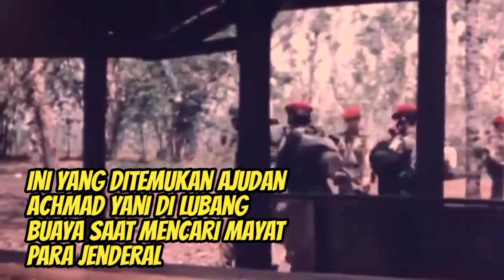Ini yang Ditemukan Ajudan Achmad Yani di Lubang Buaya Saat Mencari Mayat Para Jenderal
Mayor Subardi, salah satu Ajudan Jenderal Achmad Yani, mendapatkan kepastian bahwa atasannya telah meninggal setelah dapat telpon dari perwira intelijen Kostrad, Ali Moertopo pada tanggal 3 Oktober 1965. Sebelumnya, Subardi masih berharap, atasannya yang diculik itu masih hidup.

Buku," Kunang Kunang Kebenaran di Langit Malam," mengisahkan, pada tanggal 3 Oktober itu, lewat sambungan telpon, Ali Moertopo memberitahu Subardi." "Di, Bapakmu wis positif gugur”, begitu kata Ali Moertopo lewat sambungan telpon.

Lewat sambungan telepon, Letkol Ali Moertopo juga meminta agar  Mayor Subardi segera menghadap Pangkostrad Mayjen Soeharto di Kostrad. Mayor Subardi pun bergegas mendatangi Jenderal Soeharto di ruang komando Kostrad yang ketika itu dipindahkan sementara di kompleks Senayan.

Pukul 05.30 pagi, Subardi menghadap Jenderal Soeharto. Hadir juga Jenderal Maraden Panggabean. Di depan Mayor Subardi yang telah datang melapor, Pangkostrad Mayjen Soeharto kembali mengulang  informasi yang disampaikan  Ali Moertopo lewat telepon bahwa para  jenderal yang diculik telah tewas semuanya.

Soeharto lalu memerintahkan Mayor Subardi segera menghadap Komandan Resimen Para Komando Angkatan Darat (RPKAD) Kolonel Sarwo Edhie. Sebelum berangkat, Subardi dibekali surat untuk Kolonel Sarwo Edhie. Isinya perintah Jenderal Soeharto agar Kolonel Sarwo Edhie dan RPKAD secepatnya mencari dan menemukan lokasi di mana jasad para jenderal disembunyikan.

Lalu Subardi bergerak cepat menuju kediaman Kolonel Sarwo Edhie di daerah Cijantung. Tiba di rumah Kolonel Sarwo Edhie, Subardi segera menyampaikan surat Pangkostrad beserta instruksinya. Setelah itu, operasi mencari jenazah para jenderal  ke Lubang Buaya pun dirancang dan disusun. Taklimat atau  briefing yang ringkas mengenai operasi ini dibeberkan oleh perwira RPKAD Mayor CI Santoso di depan Mayor Subardi

Sukitman, opsir polisi yang sempat ditawan komplotan G30S PKI di Lubang Buaya  bertindak sebagai pemandu. Sementara Mayor Subardi sebagai pemimpin tim.

Menurut Aminuddin Kasdi dalam buku,"Malam Bencana 1965 Dalam Belitan Krisis Nasional: Bagian I Rekonstruksi dalam Perdebatan," Mayor Subardi selaku pemimpin tim operasi segera bergegas  ke Lubang Buaya bersama opsir polisi Sukitman menjadi pemandu. Ikut dalam rombongan ke Lubang Buaya, satu regu Yon Pomad Para, dua pilot Jenderal Achmad Yani, rombongan fotografer Polisi Militer Kodam Jaya, serta Lettu Urip dari Kompi Benhur RPKAD.

Sesampainya di Lubang Buaya ternyata telah ada satu peleton PGT atau Pasukan Gerak Tjepat Angkatan Udara Republik Indonesia (AURI)  sedang membongkar berbagai macam alat perkemahan. Mayor Subardi bersama-sama Lettu Urip dari Kompi Benhur RPKAD menjumpai perwira PGT.

Terjadi dialog yang alot dan menegangkan ketika Mayor Subardi dan Lettu Urip dari RPKAD menanyakan perihal keberadaan peleton PGT di lokasi Lubang Buaya itu. Mayor Bardi menangkap bahwa perwira AURI itu menyembunyikan misi yang sebenarnya. Mayor Bardi sulit mempercayai keterangan bahwa PGT ada di lokasi tersebut berdalih karena faktanya daerah itu atau Lubang Buaya memang wilayah milik Angkatan Udara.

Di wilayah Lubang Buaya pula, Mayor Subardi menemukan bukti-bukti lain yang memperkuat adanya pelatihan Sukwan-Sukwati di Lubang Buaya. Bukti-bukti itu berdasarkan investigasi Mayor Bardi di sekitar lokasi tersebut. Ajudan Jenderal Achmad Yani itu juga menemukan gua-gua atau lubang-lubang berisikan peti-peti peluru. Dia juga menemukan pakaian-pakaian hijau, gundukan-gundukan batu, dan kawat-kawat berduri untuk latihan vuurdoop dan menembak.

Sementara di lereng kali dan petak-petak tegalan juga ditemukan sejumlah lubang galian. Tampaknya lubang-lubang itu sengaja dibuat untuk menyesatkan situasi dan kondisi sebenarnya. Ternyata para aktivis komunis yang mendapat pelatihan di Lubang Buaya tidak hanya berasal dari Jawa, melainkan juga dari luar jawa. Misalnya, para buruh perkebunan di Medan, Sumatra Utara.

Menurut kesaksian Jenderal Kemal Idris yang waktu itu pada tahun 1965 menjabat Pangkopur di Sumatera Utara, banyak anggota dewan perusahaan yang berasal dari buruh sayap PKI saat terjadinya G30S, baru saja kembali dari pelatihan di Lubang Buaya, Jakarta.